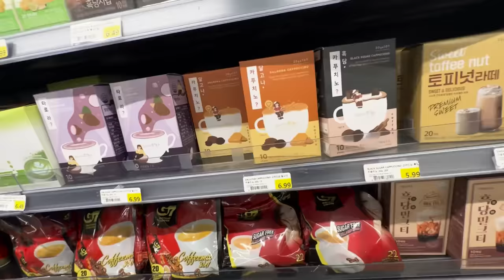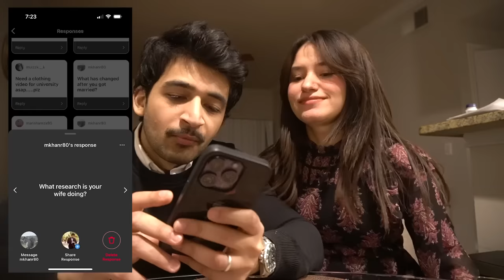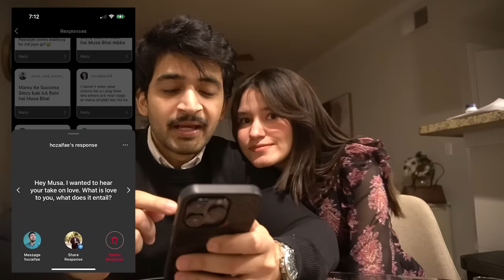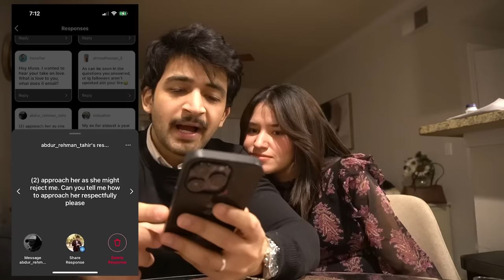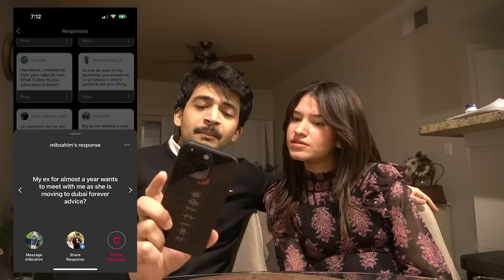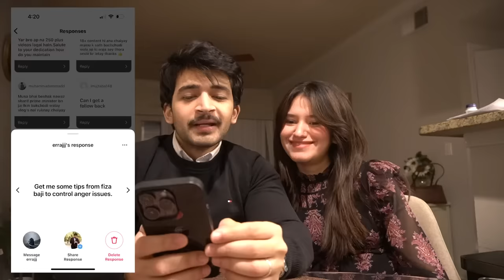Valentine's Day is overrated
00:00-04:22: Valentines Dinner Date
04:22-04:38: Qna Begins
04:38-05:27: Fiza's research
05:27-07:11: What is love? Your take on it
07:11-08:42: How to approach a woman respectfully
08:42-09:17: My ex wants to talk
09:17-10:41: I want to start YT but how
10:41-12:42: Tips for controlling anger; Fiza's take